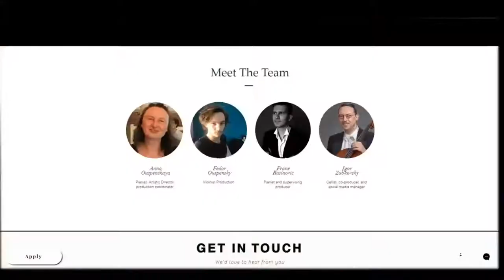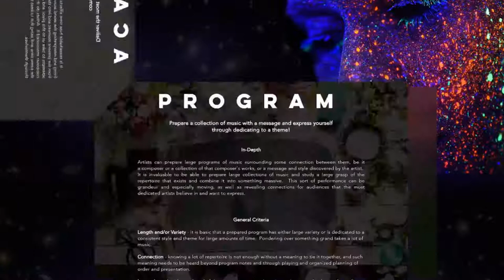Judging Modern Competitions | Panel Discussion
Featuring artists such as Annie Chang-Center, Mike Viccaro, and Angela Chen, this panel discussion will be moderated by Advisory Board Member: Avguste Antonov.

Co-hosted by Chris Au, we will be discussing how music competitions are shaping the development of a musician's expertise at their instruments. Our artists will share stories from their time as students, their experience as teachers, and how we can continue to shape this modern competition world for the better.

Entries close November 30!

Short bios of our artists below:

Annie Chang-Center is a violist and pianist who has performed as a pianist with major symphony orchestras such as the San Fransisco Symphony. As a violist, she was the principal violist of the Phoenix Symphony and has performed in major festivals such as the Malboro, Ravinia, Red Rocks, and many more. She is currently playing in the Baltimore Chamber Orchestra and is an arts administrator, teacher, and visual artist. She also writes for the International Rescue Committee.

A freelance musician hailing from Los Angeles, Mike Viccaro is active in fields of motion pictures, television, live theatre, and classical, jazz, and pop concerts. He has played with the Las Vegas Chamber Players and the Las Vegas Symphony Orchestra. He is adept on a multitude of woodwind instruments including the clarinet, flute, saxophone, and oboe families. More of his incredible qualifications can be found

Dr. Angela Chan is a concert pianist who has published works worldwide and performed internationally as well. She is the Director of the Lambda School of Music and Fine Arts and has unraveled the mysteries of effective and efficient learning. More of her astounding achievements can be discovered

Avguste Antonov is an Advisory Board Member of the Sound Espressivo Global Competition. His studies have brought him from Bulgaria to France and to the US. He is currently based at the Conservatoire de Chateaubriant in France. More of his accomplishments can be unveiled